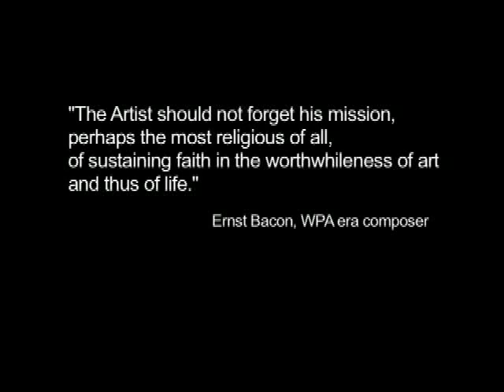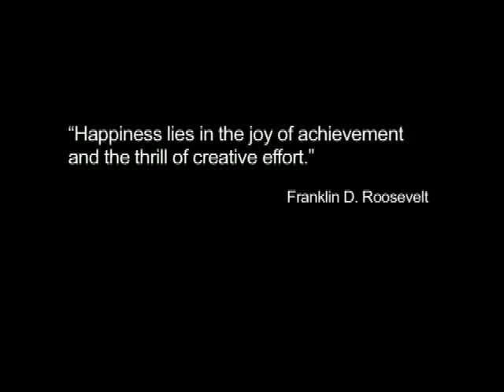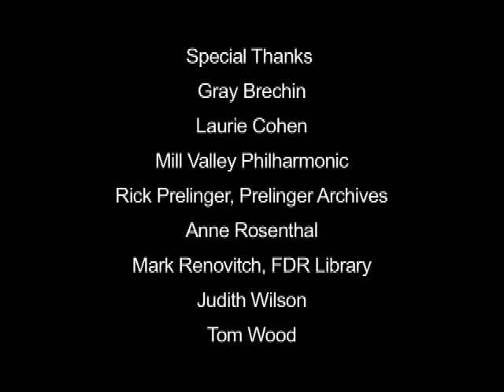Art For Tam - The Murals. The Legacy of Maurice del Mue and the WPA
A short documentary film on the legacy of the WPA and what it gave to our communities.